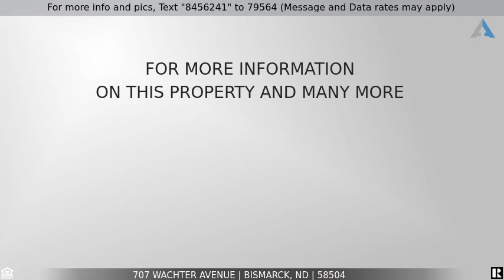Priced at $310,000 - 707 Wachter Avenue, Bismarck, ND 58504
South Bismarck home with 2 garages!

If you are looking for a South Bismarck Home, Look No Further! This 4 Bedroom home features 2 bedrooms on the main floor and 2 on the lower floor. Upon entering this home you will find a large living room that backs to the kitchen and dining room with walk out door to the deck. The kitchen has a nice layout and there is plenty of counter space. There are two nice sized bedrooms and also an updated full bathroom on this floor. The lower level has a family room, two bedrooms, a 3/4 bath, a large laundry room and mechanical room. There is a door on this level to access the garage. The garage has two overhead doors, as you are able to drive through to the heated shop located in the backyard. This shop can hold up to two additional vehicles or many toys! The yard is fenced, and has plenty of room. This is a true must see in a very desirable part of Bismarck! Take a look today, this one won't last long!